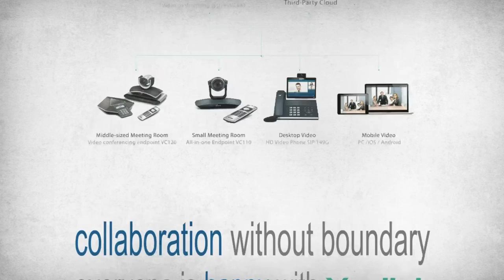Универсальные решения видео-конференц-связи от Yealink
Промо-ролик